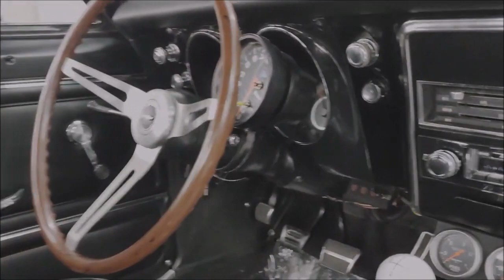1967 Camaro RS SS 427 Big Block Dreamgoatinc Hot Rods Customs and Classic Muscle Car Video